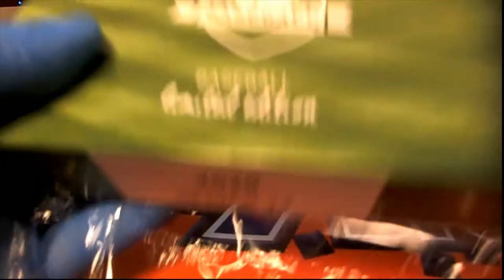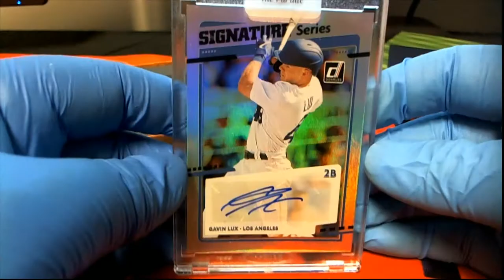2020 Hit Parade Baseball Limited Edition Series 14 ID SER14HPLIMBB125 FOR JOE C